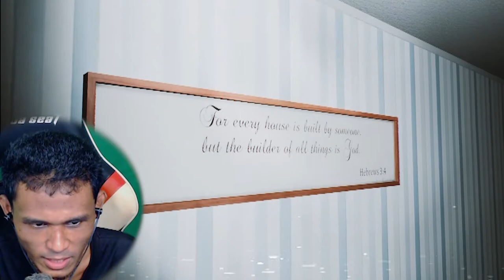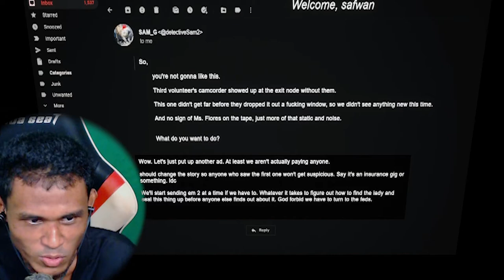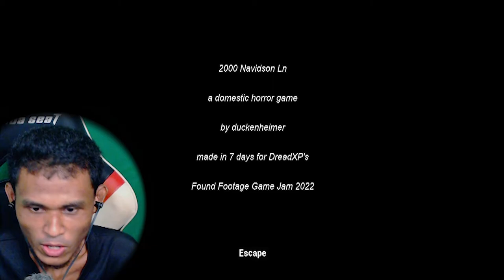[BACKROOM] RAHSIA PEMILIK RUMAH | 2000 Navidson Lane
Gameplay horror 2000 Navidson Lane dalam Bahasa Malaysia